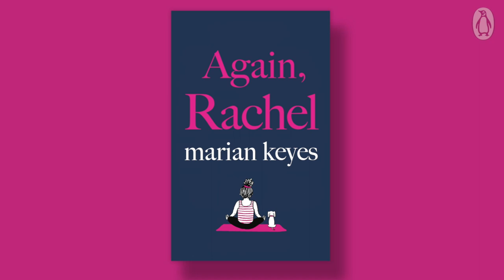What Has Changed in the last 25 Years?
Marian's Again Rachel Q&A #3